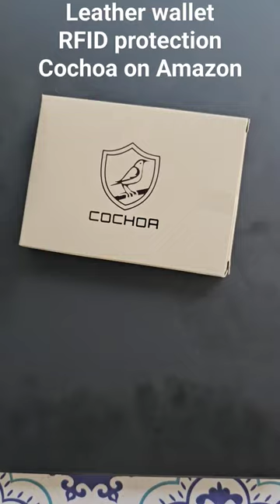Crazy Horse Leather wallet by Cochoa blocks RFID 10 cards 2 IDs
This is a really nice inexpensive Crazy Horse Leather wallet found on Amazon by Cochoa. It features slots to carry 10 credit/debit cards, two spaces for cash, and two ID cards. Smells amazing! Highly recommend.